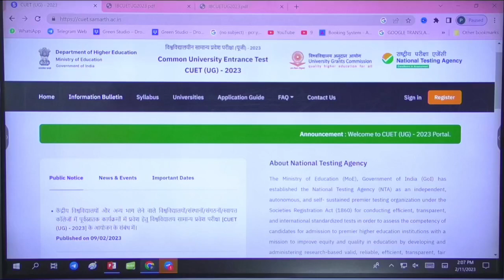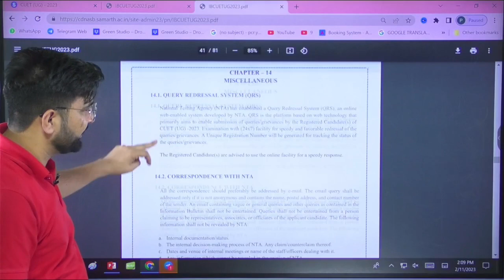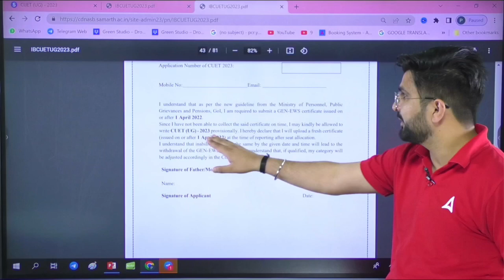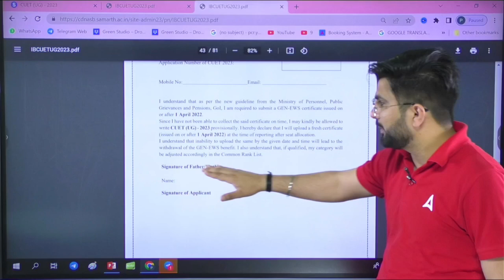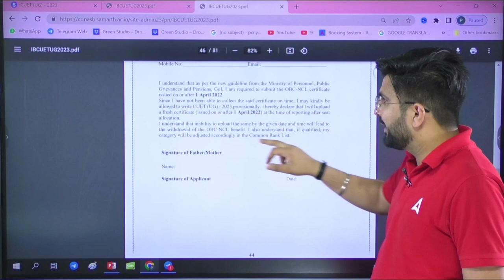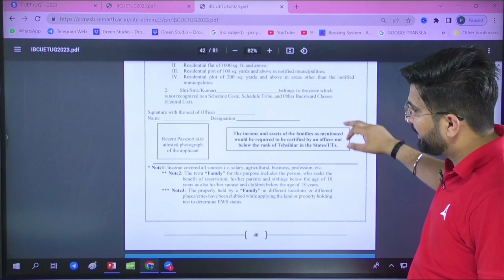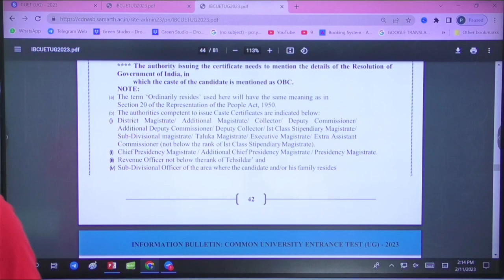How to fill CUET form 2023 without EWS and Caste Certificate ?🙄